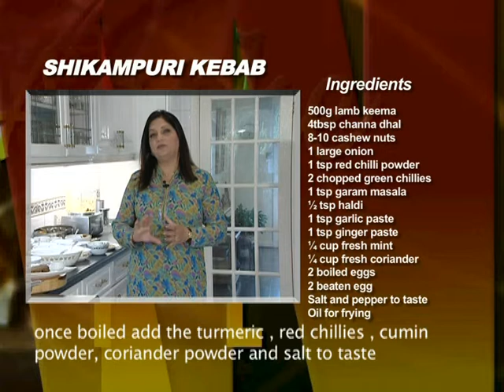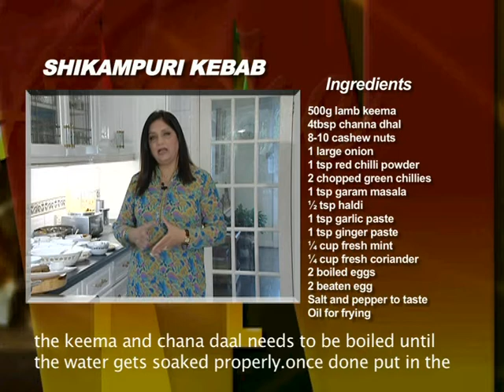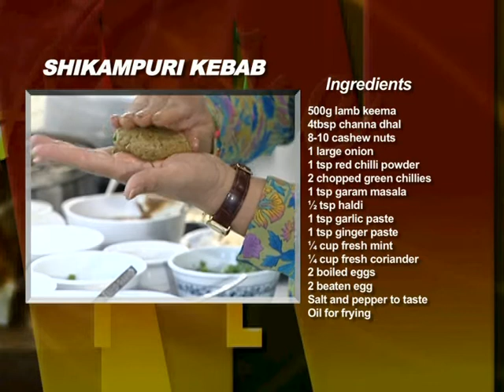AAP KE KITCHEN MEIN With Priya Methani Shikhampuri KEBAB SEP 24, 2011 SEG 1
AAP KE KITCHEN MEIN With Priya Methani  Shikhampuri Kebab this show was shown on Sunrise TV on SEP 24, 2011 -SEG 1